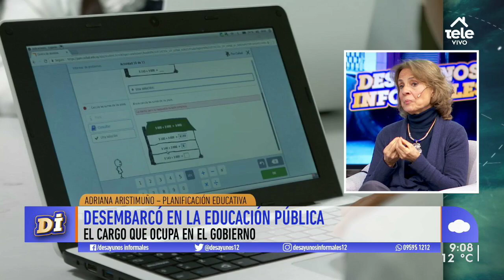El plan para la educación: "En la articulación y coordinación de políticas hay mucho por hacer"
Adriana Aristimuño, directora de Planificación Educativa de ANEP, detalló cómo trabajarán para la salida de la pandemia y respaldó la LUC por los cambios en gobernanza de educación que propone.